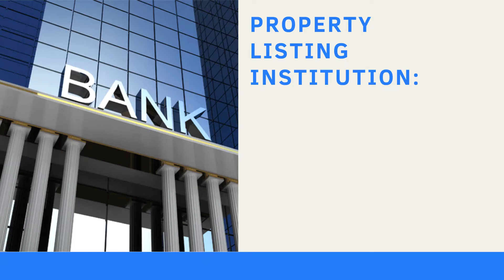Punjab National Bank Auction of Residential Flat at Chetpet, Chennai